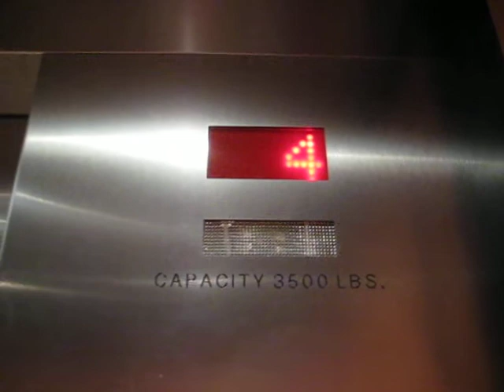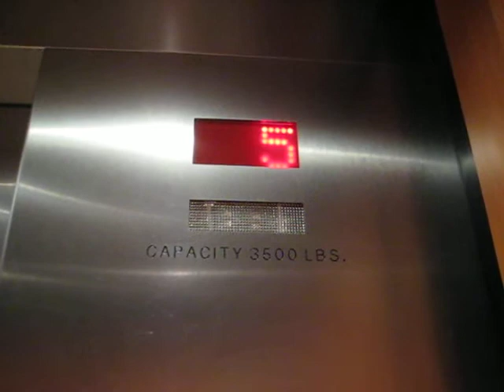ThyssenKrupp Traction Main Elevators at the Austin Marriott.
Riding the nice, fast elevators at the Residence Inn & Courtyard Marriott Hotel in Austin, Texas.

Main specs:
General-ThyssenKrupp/Gearless Traction.
Year-Installed/2006.

Garage specs:
General-ThyssenKrupp/Inground Hydraulic.
Year-Installed/2006.